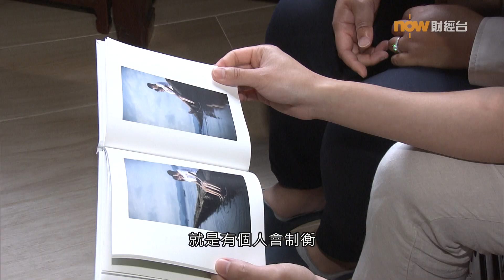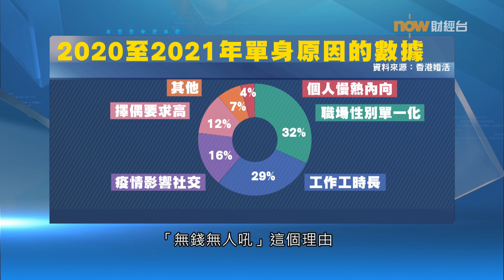20220215【理財有方】單身經濟系列 一個人消費更快樂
【Now財經台】本港15歲以上人士中，未婚男女近200萬人，另有約78萬人經歷喪偶、分居以及離婚，香港愈來愈多人選擇單身，跟傳統強調「成家立室」相比，單身人士的消費模式亦出現轉變。